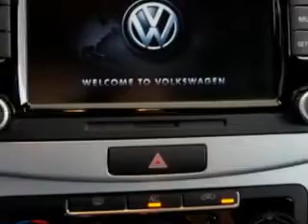2012 Volkswagen CC New Century Volkswagen Glendale, CA 91204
Volkswagen CC Check out this Candy White Volkswagen Cc Sedan, equipped with a 4 Cylinder engine and an automatic transmission. Enjoy an exceptional 31 miles to the gallon on this great car with features like CD Player, Compass, Power Passenger Seat, Security System, Front Bucket Seats, Tilt Steering Wheel, Air Conditioning, Tachometer, Power Windows, Power Steering, and much more. Enjoy the drive and have peace of mind in this Volkswagen Cc. See us at New Century Volkswagen today!
MILES: 41,625
VIN:WVWMP7AN5CE509816

1220 South Brand Boulevard
Glendale, California 91204